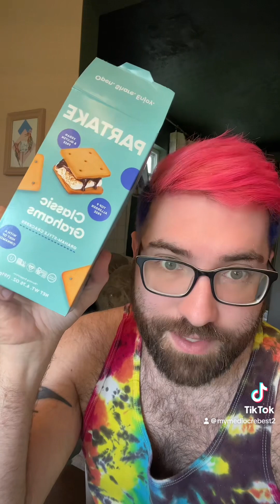Certified 🌶️ Therapist reviews anti-jerking foods and discusses health benefits of self-loving